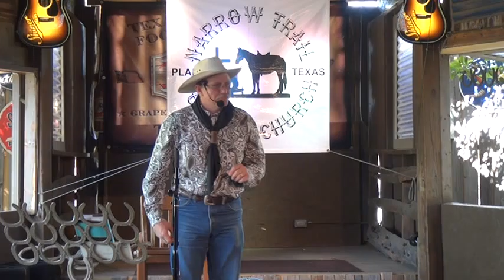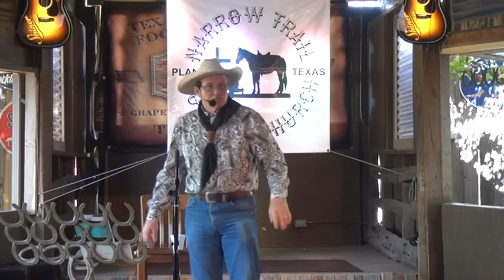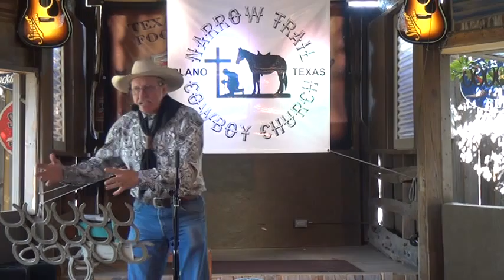Narrow Trail Cowboy Church Worship & Message 4-May-2014